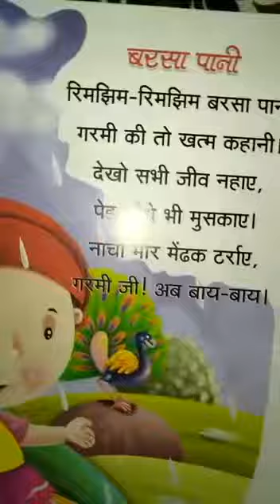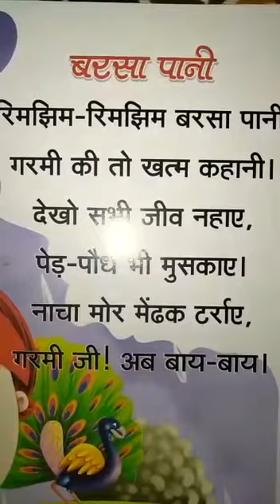CLASS KG ENG #21 ONLINE 2